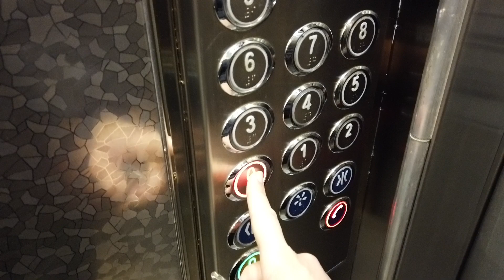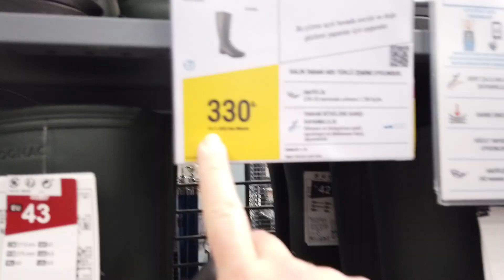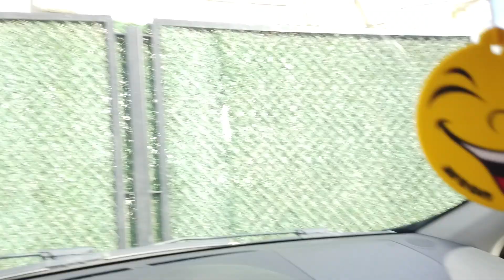Veteriner ve Ders Günü | aralog 2